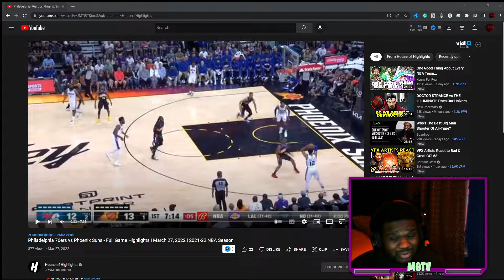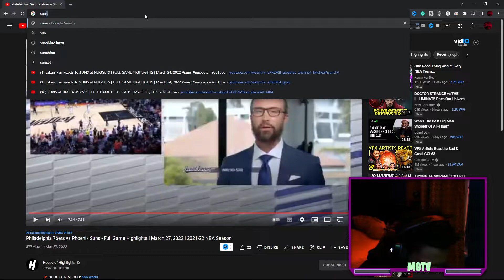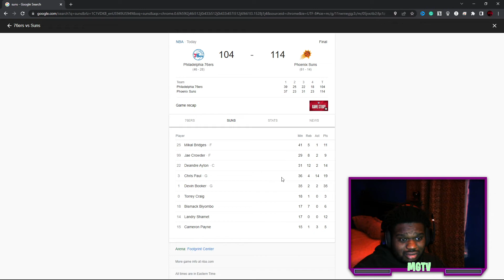Lakers Fan Reacts To 76ERS at SUNS | FULL GAME HIGHLIGHTS | March 27, 2022